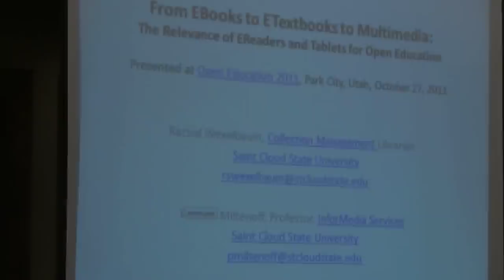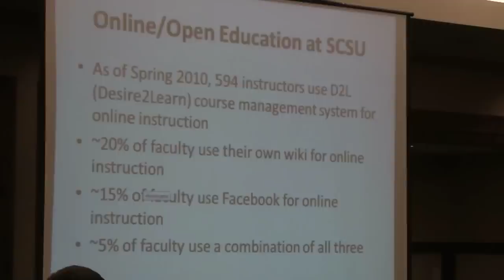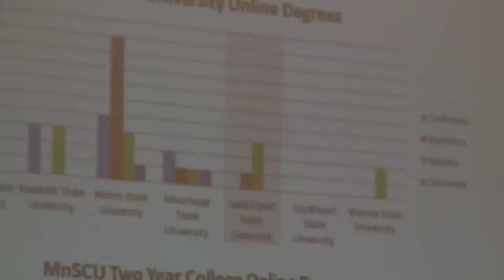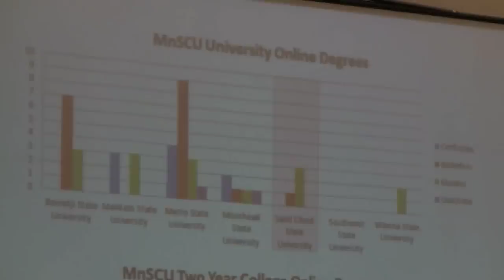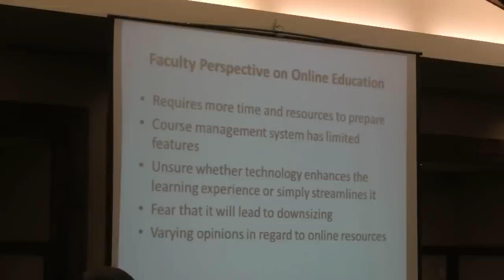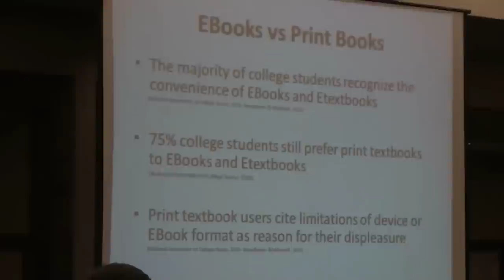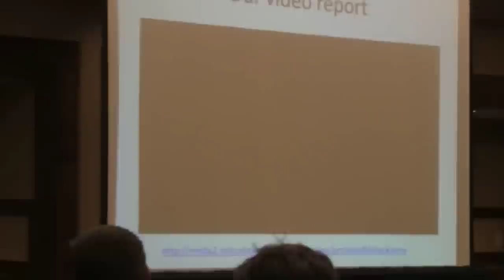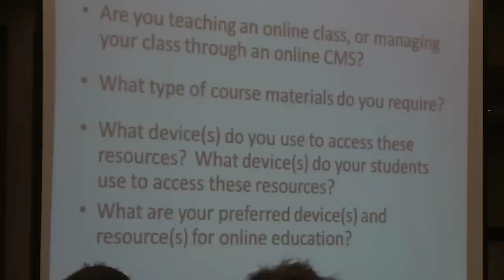From EBooks to ETextbooks to Multimedia: The Relevance of EReaders and Tablets for Open Education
As more educational institutions increase their online/open education programs, students and faculty will depend on digital content as part of course instruction. As a result, students and faculty may invest in mobile devices to access such content. Mobile devices will include EReaders and tablets. This discussion session will address trends in mobile technologies which may complement open education, as well as new ETextbook and resource formats that are accessible through a wide variety of devices.

A fundamental assumption regarding online education asserts that instruction and content will move away from static text toward video and interactive texts.  The discussion facilitator(s) of this session will ask three main questions: (1)What types of content do faculty currently provide in open education environments?, (2)What type of technology and devices are necessary to access this content?, and (3)Can today's EReaders, smartphones, and iPads provide an appropriate medium for open education content?  Participants in the discussion will share research findings, relevant projects or initiatives, and first-hand experiences relevant to these three questions.

Speakers: Rachel Wexelbaum, Plamen Miltenoff